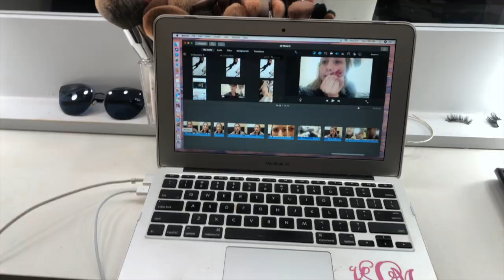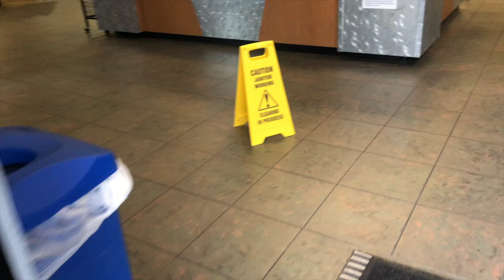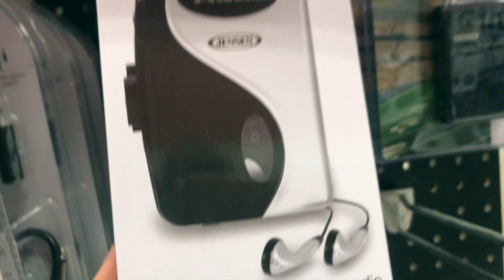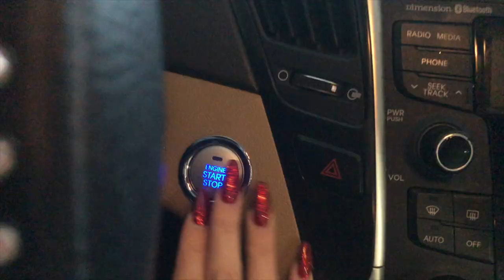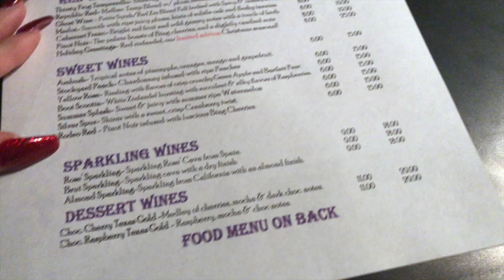I'M BACK (AGAIN?!)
IM BACK! I CAN EXPLAIN.

HI FRIENDS,

I knowwwwww I keep leaving you guys ugh I'm so sorry! BUT 2019 is around the corner and I have a REALLYYYYYY good feeling about this one.

SOCIALS:
Twitter&Instagram: krissylabelle
Makeup Instagram: makeupxkrisssssy